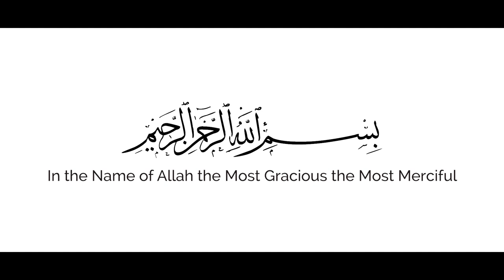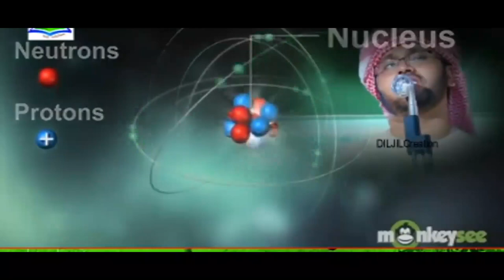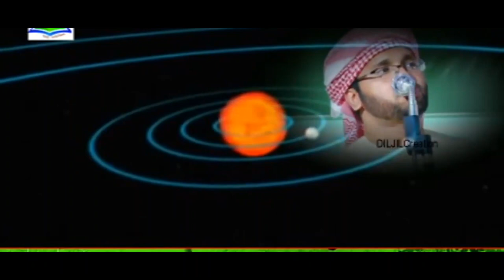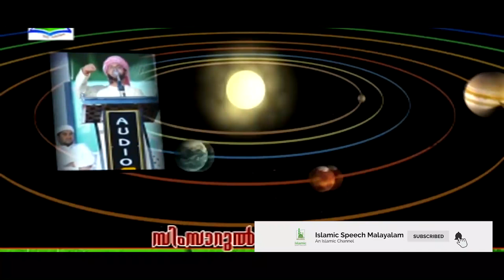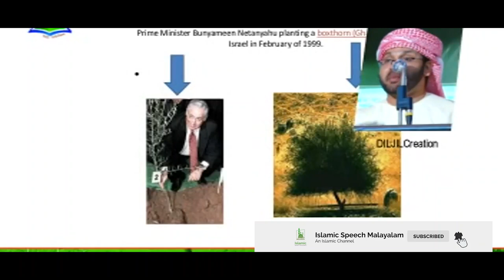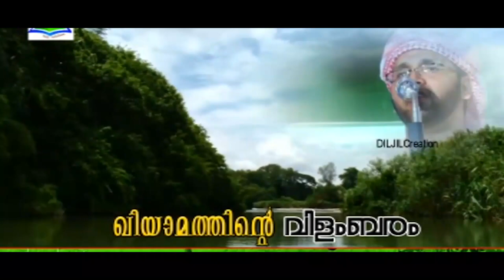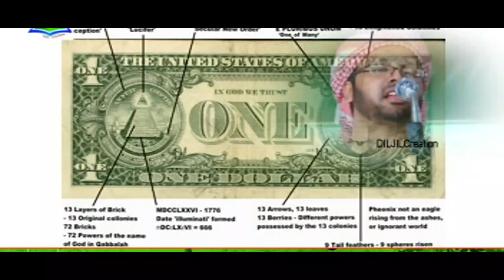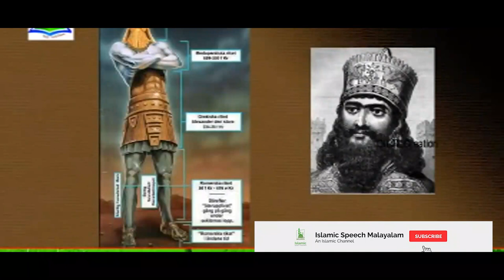ഖിയാമത് നാളിന്റെ വിളംബരം | End of the World | Simsarul Haq | Islamic Speech Malayalam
ഖിയാമത് നാളിന്റെ വിളംബരം | End of the World | Simsarul Haq | Islamic Speech Malayalam | ISLAMICSPEECHTV.COM | ISLAMIC SPEECH IN MALAYALAM 2019 | LATEST ISLAMIC SPEECH MALAYALAM

Latest Speech Malayalam | Islamic Speech Malayalam 2019 |  Mathaprabhashanam

കൂടുതൽ പ്രഭാഷണങ്ങള്‍ ലഭിക്കാൻ താഴെ കാണുന്ന YouTube Linkൽ Click ചെയ്യുക.

06. ചോദിച്ചെത്തിയവന് നീ നൽകിയ സ്വദഖയുടെ മഹത്വം | Islamic Speech Malayalam | Sirajudeen Qasimi -

This Malayalam YouTube Channel ( Islamic Speech Malayalam ) contains copyright @ Islamic Speech Malayalam.